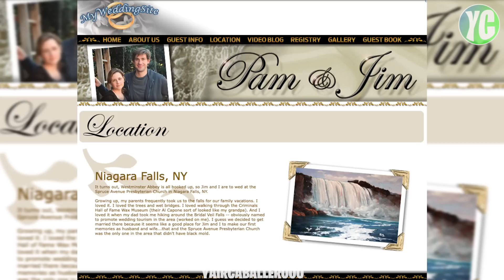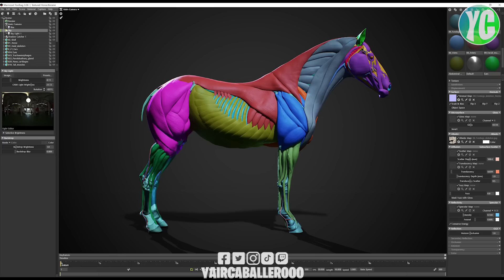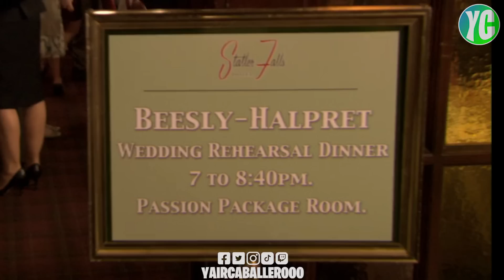Lo que no sabías de "Niagara" - EP 4 y 5 TEMP 6 - the office